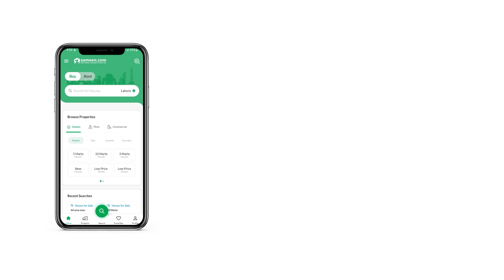10 MARLA HOUSE FOR SALE IN BAHRIA TOWN LAHORE